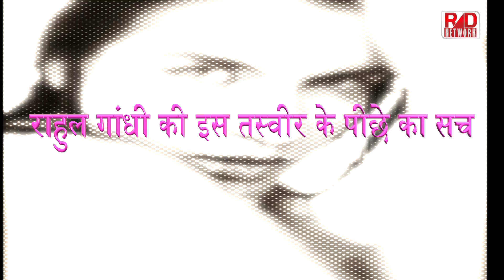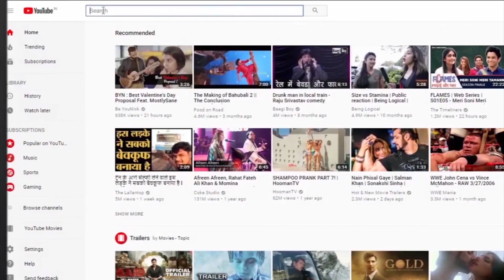राहुल गांधी और विदेशी लड़की की वायरल तस्वीर का सच ?RAD Network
Rahul Gandhi was on two-week trip to United States and in between he met a Spanish actress Nathalia Ramos